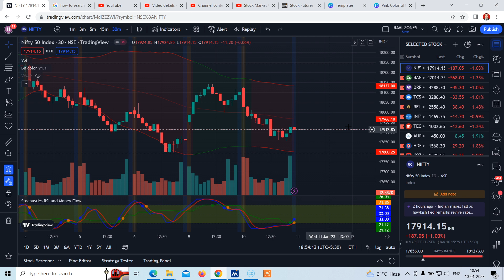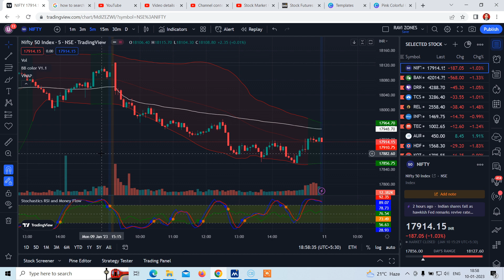Stock Market || Class-10 ||Bollinger Bands +VWAP +Stochastic RSI+oneyM Flow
Dr.U.K Parida & Research LIVE | Investment Tips Share Bazaar | Business & Financial News | drukparida | drukparida biz Business News - drukparida Business Provides Latest Business News, Live Share Market Updates, Top News From India, Stock Updates, IPO, News on Banking and Financial Updates || business live streaming at drukparida Business. 🕴Bazaar Aaj Aur Kal' Dr.U.K Parida के साथ। 🕴Share Bazaar Live और First Trade में बाजार का शुरुआती एक्शन drukparida 🕴Market Strategy Nifty Bank Nifty # drukparida
Top website for stock market data analysis
Please give your valuable feedback.